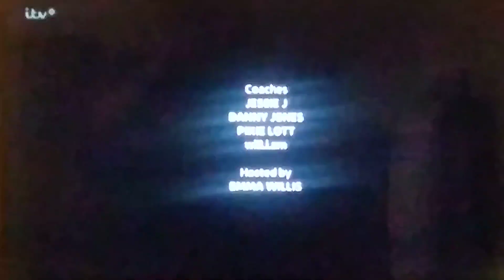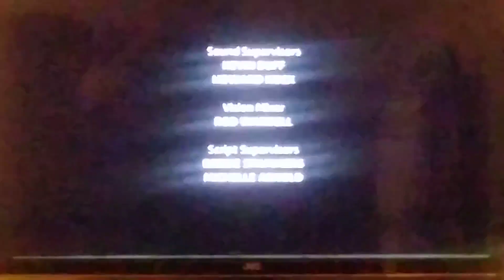The Voice Kids: And The Winner Of The Voice Kids 2019 Is.............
Taken from The Voice Kids, Series 3, Episode 8, The Live Final on July 27, 2019!13